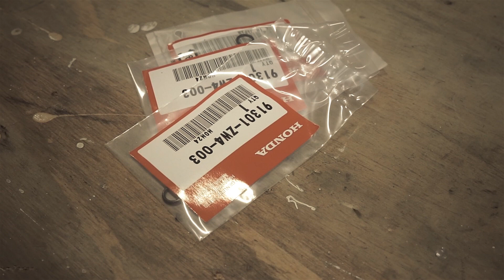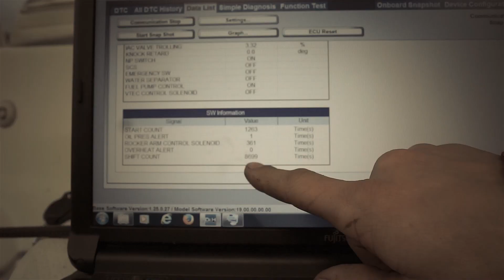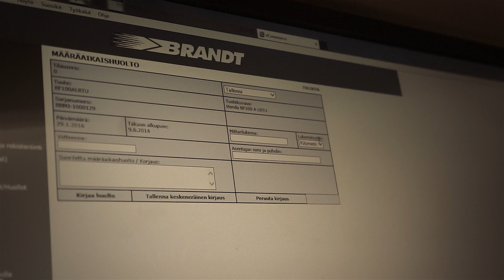Kalastajan perämoottorihuolto - Kalastus², jakso 2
Pitkän kauden aikana kalastajan veneen perämoottori joutuu olennaisesti kovemmalle käytölle kuin esim. normaalissa mökkikäytössä olevan veneen moottori. Jokainen kalastaja tietää kuinka ärsyttävää on, jos moottoriin ei voi luottaa. Siksi sen huoltaminen on avain parhaaseen kalastusnautintoon. Oikea-aikaiset ja oikein tehdyt huoltotoimenpiteet mahdollistavat ongelmattoman ja turvallisen kalastuskauden, ennaltaehkäisten monia murheita.

Kalastus² -sarjan toisessa jaksossa käymme läpi, mitä toimenpiteitä kalastajan perämoottorihuolto sisältää, sekä nostamme esiin tärkeitä pointteja, mitkä jokaisen veneilevän kalastajan olisi hyvä ottaa huomioon.

Tykkää meistä Facebookissa niin pysyt ajantasalla uusista jaksoista!